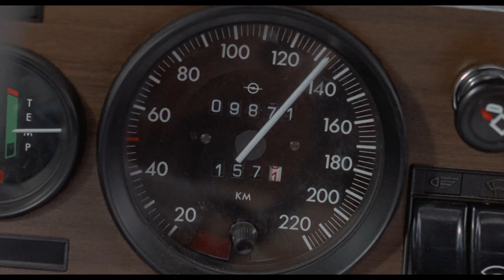Opel Commodore GS/E car scenes/chase from Cold Sweat 1970 with Charles Bronson and Liv Ullmann (HD)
Warning: Some spoilers, you should watch the whole movie first!

All the scenes with the red Opel Commodore GS/E from the movie Cold Sweat (1970) starring international macho man Charles Bronson, Oscar nominated Norwegian actress Liv Ullmann and Jill Ireland (Bronsons wife). Remember to fasten your seat belts if the police is following you!

Chapters:
00:00 Intro
00:44 Conflict (Peugeot 204 Cabriolet)
03:55 Car chase starts
05:24 Fasten your seat belts!
05:40 Oncoming Mustang!
06:50 Heel and toe
08:30 Offroad!
09:55 Chase ends
10:44 Bastille Day

Made for fun, for non-profit. Copyrights belong to the owners of the movie.